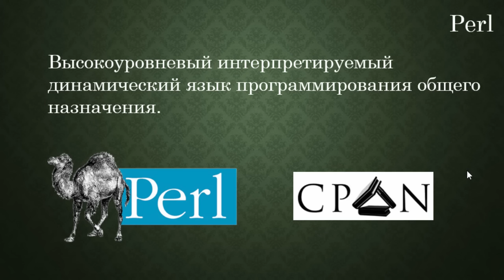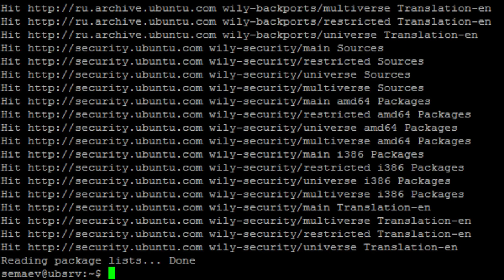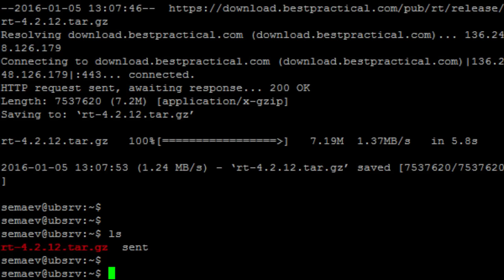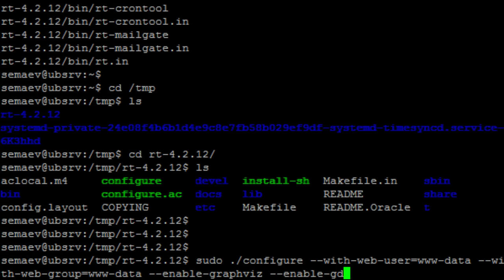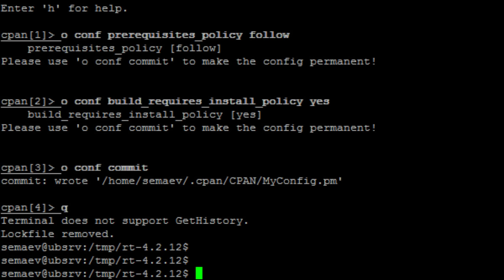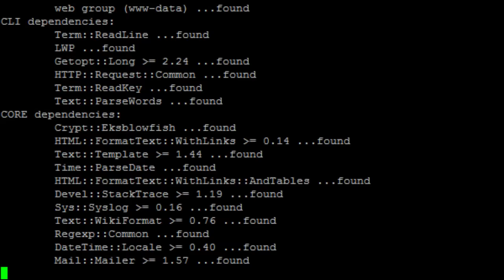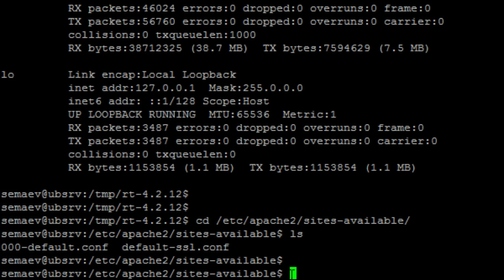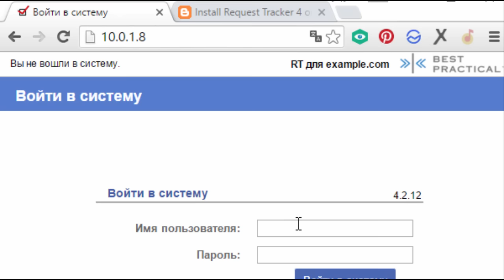Трекер заявок. Часть третья - установка трекера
Скачиваем дистрибутив и смотрим как он сам себя собирает из перловских модулей. Наглядный пример линукса в действии - куча бегущих строк, в результате получаем готовый билд трекера.